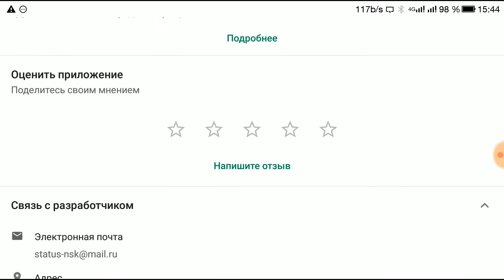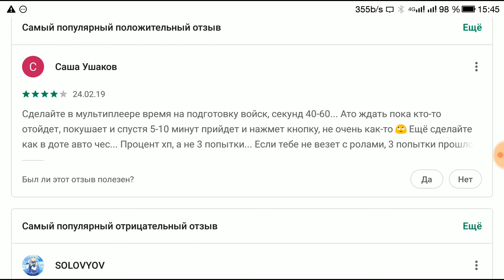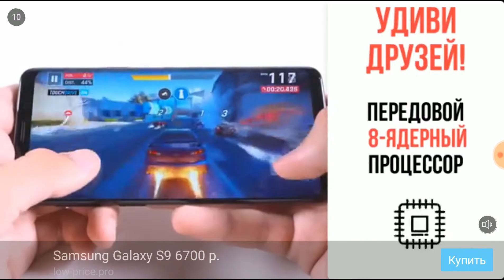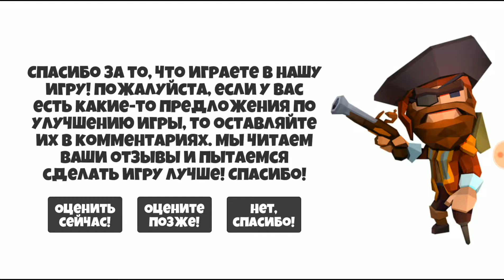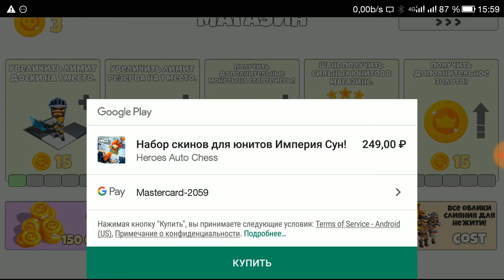Heroes Auto Chess | Пожалуй лучше оригинала🙄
Раскусываем AUTO CHESS 😏
Было сложно, но я понял 😂